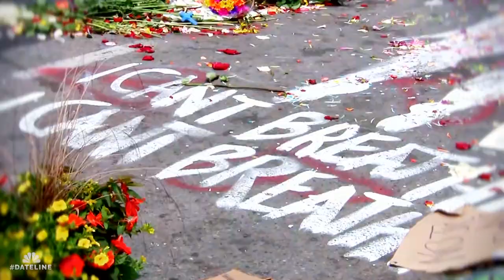Dateline Episode Trailer: Journey for Justice | Dateline NBC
Craig Melvin speaks with the families of George Floyd, Jacob Blake and Eric Garner about police brutality, racial injustice and a shared commitment to turn their pain into advocacy work.